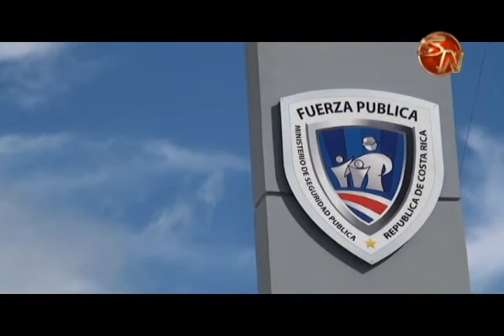La Fuerza Pública lanzó una estrategia para cambiar